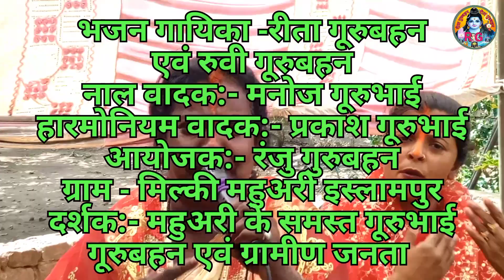मनमे में मन्दिर बनबायब हो शिव गुरु के बोलाएब भजन गायिका -रीता गूरुबहन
Rita Guru Bahan
From - Jehanabad, Bihar ( India )